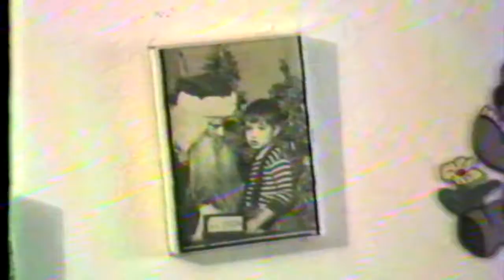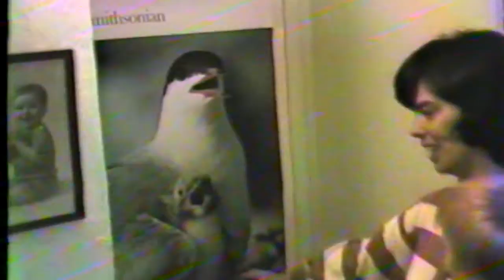Preston on January 1, 1985